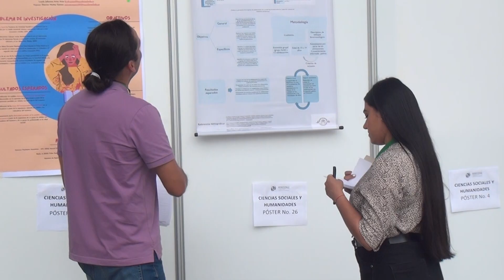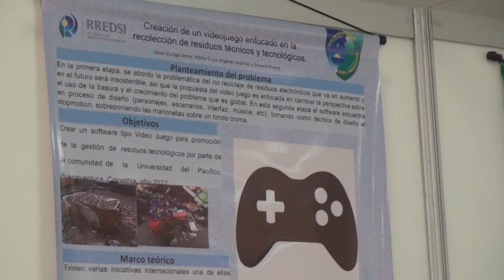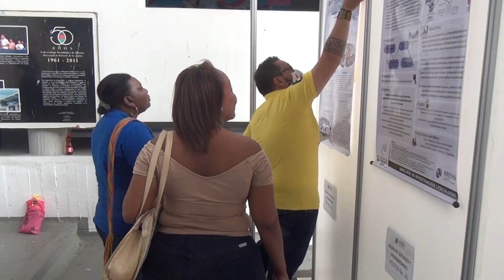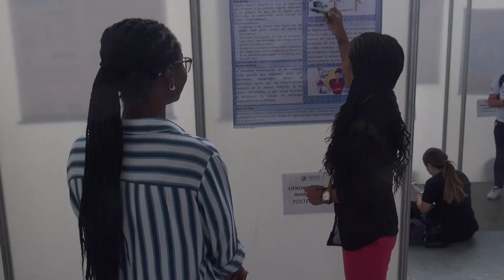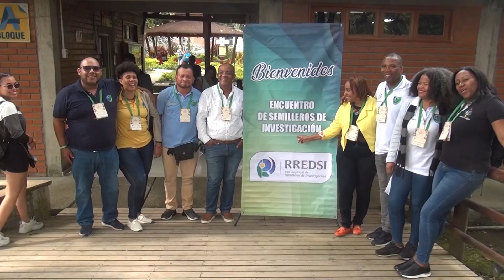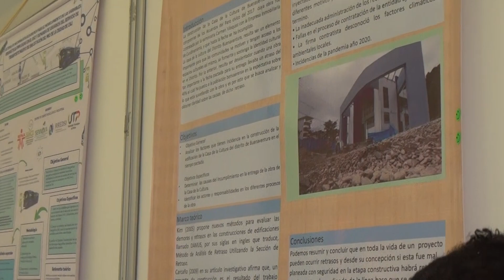ESTUDIANTES Y DOCENTES DE UNIPACÍFICO ASISTEN A ENCUENTRO DE SEMILLEROS DE INVESTIGACIÓN DE RREDSI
Estudiantes de instituciones de educación superior de Risaralda, Caldas, Quindío y Valle del Cauca participaron del XII Encuentro de Semilleros de Investigación de la Red Regional de Semilleros de Investigación – Rredsi, en la ciudad de Pereira. La Universidad del Pacífico asistió con trece estudiantes y ocho proyectos de investigación en las modalidades de póster y proyectos en curso.

De igual manera, la Unipacífico participó con 27 docentes de distintos programas académicos quienes cumplieron el rol de pares evaluadores de proyectos de investigaciones de otras universidades participantes.

Realizador: Harold Tavera Jaramillo